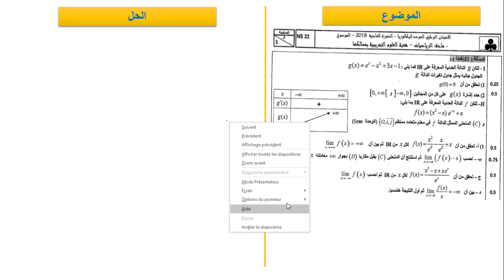تـصحـيح الامتحـان الوطـني الموحد للدورة العـادية للسنة 2018 مــادة الــريــاضـيـات